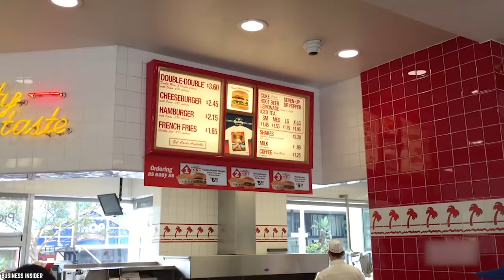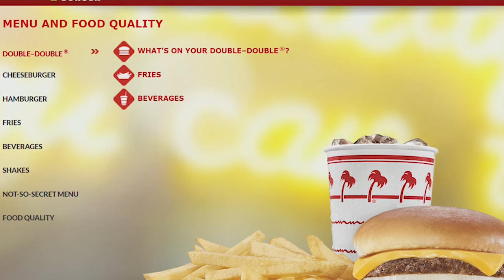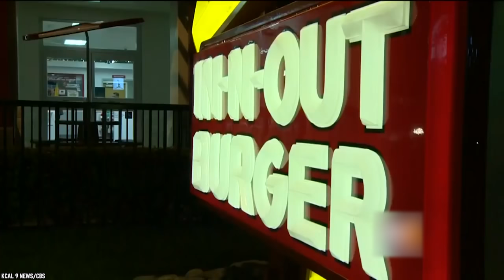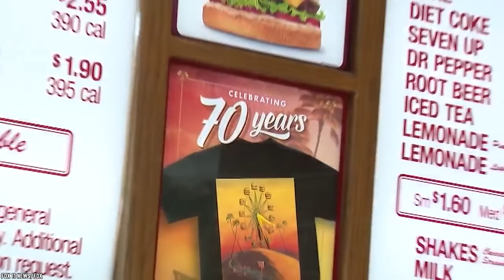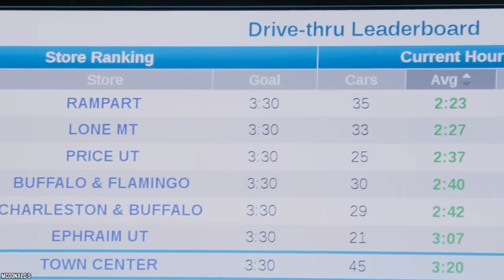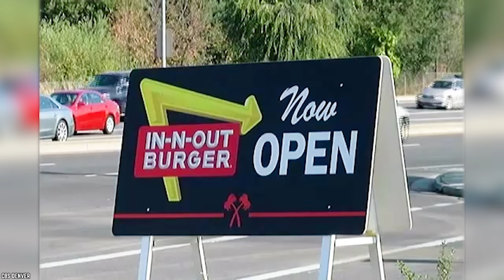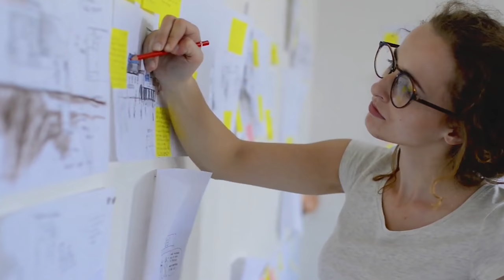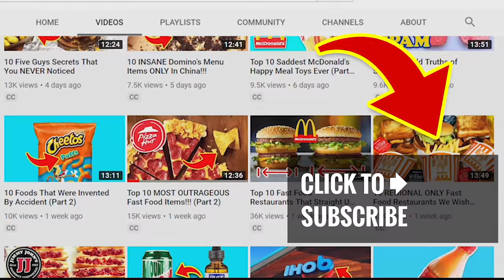10 SAD TRUTHS Why In-N-Out Isn't Coming to a City Near You!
Here are 10 Sad Truths Why In-N-Out Isn't Coming to a City Near You. In-N-Out Burger is an American regional chain of fast food restaurants with locations primarily in the Southwest and the Pacific coast.

In-N-Out Burger was founded way back in 1948 in Baldwin Park, California. It marked the very first drive-thru restaurant in that state. But as popular as it is, it isn't very likely that you'll be seeing one of these locations pop up near you, and we've got some pretty interesting reasons as to why. Here are the 10 Sad Truths Why In-N-Out Isn't Coming to a City Near You.

If you enjoyed this list of the top 10 SAD TRUTHS Why In-N-Out Isn't Coming to a City Near You! Comment

TIMESTAMPS:
0:29 The In-N-Out Menu May Be Too Simple
1:44 Standards Are Quite High at In-N-Out
2:32 In-N-Out Doesn't Have Healthy Options
3:37 In-N-Out Staff Is Paid Really Well
4:57 In-N-Out Supply Delivery
6:09 In-N-Out Holds the Expansion
7:18 Being Exclusive Has Appeal
8:50 In-N-Out Plays it Close to the Chest
10:12 Too Much Competition
11:35 Grand Openings Are Too Big Of A Deal

SUMMARIES:
- In-N-Out size of their tiny menu. They offer very little in terms of change, rarely venturing away from the classic menu they have always offered since their inception.
- With too many locations to oversee, these standards can suffer quite severely, and it's this reason specifically why you won't be seeing many In-N-Out locations opening up near you.
- They don't really offer much in terms of healthy food options
- The reason that In-N-Out pays their employees so well is quite simple. Each employee in the restaurant brigade has a specific task that they are required to learn in training, and after said training, they apply what they've learned specifically to their given positions, ranks and job title, rarely wavering away from their position.
- The ingredients and items of food preparation are actually made daily at distribution centers set up near the locations.
- Lynsi Snyder, the current president of In-N-Out, hasn't tried to deter the minimalist approach set up by her ancestors and founding members of the company.
- Like a rare gemstone or rare piece of art, being exclusive sure has its appeal. One of a kind art can sell for millions, and In-N-Out sure isn't the cheapest place to get a burger if you're so lucky to have one in and around where you live.
- In-N-Out will never sell franchises to the general public, meaning that they will never go public.
- There is just so much competition out there. And not just in the fast food domain alone.
- When it comes to the old Grand Opening, nobody does it bigger than In-N-Out.